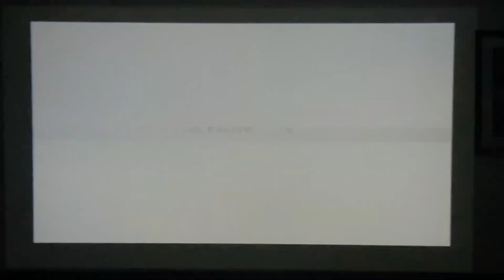TANK 90’s GAME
ՎԱՐՇԱՄ ՍԱՖՐԱԶՅԱՆ    2023
VARSHAM SAFRAZYAN      2023
ВАРШАМ САФРАЗЯН       2023

ОРОГОЙ ЗРИТЕЛЬ!